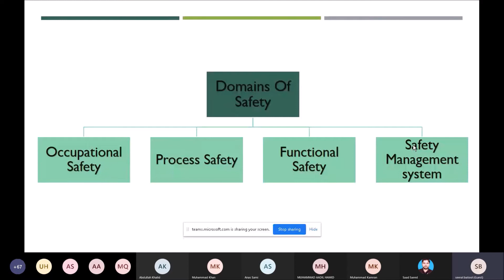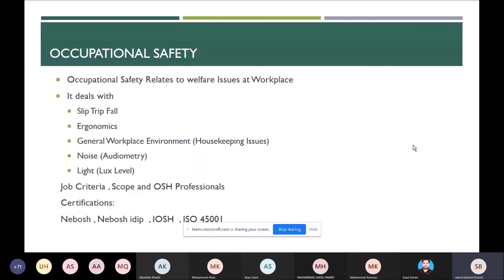"How to Become a Good Safety Professional" by Engr. Syeda Seerat Batool- Part 2-Occupational safety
First female Certified Safety Professional of Pakistan, an ex-Ietian chemical engineer, Engr. Syeda Seerat Batool delivers a webinar on "How to become a Good Safety Professional".